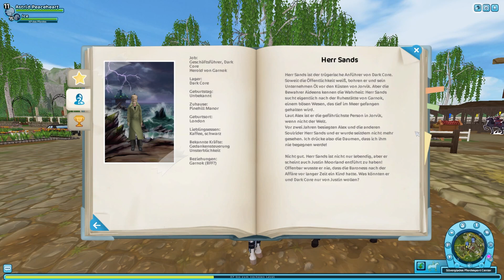Die wahre Familiengeschichte der Baroness | Star Stable Online Lets Play #48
🎥 Perspektive: Anna

Titel: Star Stable Online
Genre: Online Rollenspiel
Entwickler: Star Stable Entertainment
Publisher: Star Stable Entertainment

📋 Kapitel:
00:00 Intro + Gameplay
18:24 Outro